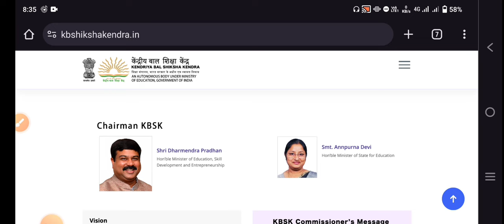केंद्रीय बाल शिक्षक भर्ती में Interview के लिए इस नम्बर से Call आ रहा है | KBSB Interview New Update